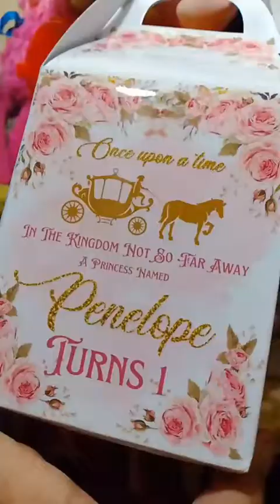Baul Ni Marya 🇵🇭 Penelope Zakiyah Turns One | two of two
• Diamondstar Maricel Soriano
• Tampipi Ni Marya
• The B2F83 Collection
• Baul Ni Marya
• A Closer Look To Stefhanie "Hans" Lazarte

• For background music purposes only